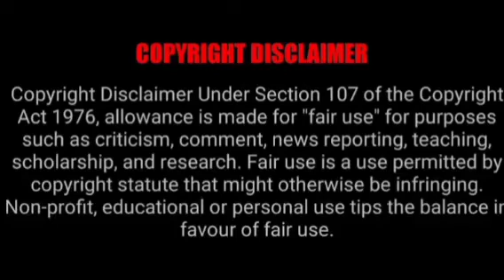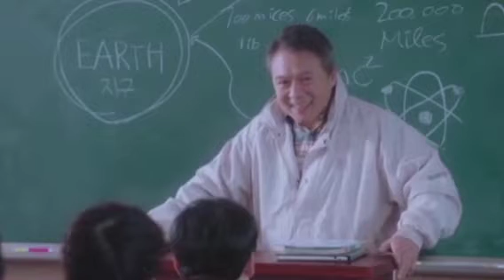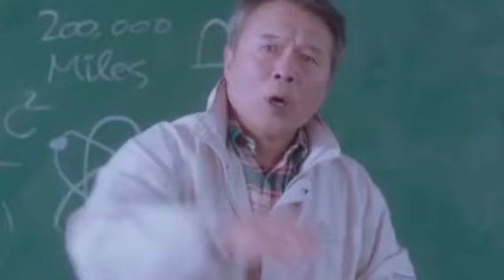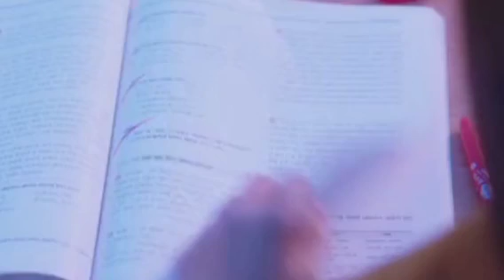My strange hero malayalam explanation|korean drama|oru kutty kadha series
-I use bits and pieces of videos to get the point across where necessary.

We make this videos with the intention of educating others in a motivational/inspirational form. Our understanding is that it is in correlation to Fair Right use, however given that it is open to interpretation, if any owners of the content clips would like as to remove the video, we have no problem with that and will do so as fast as possible. Please messages on YouTube or Instagram if you have any concerns.

We also don't wish to use the  heart of any piece of any work that would perhaps decrease the market value of the original content, if anything we hope to promote the content so that people can reach out and subsequently increase the market value.

Lastly this videos a are to educate people in an entertaining fashion.